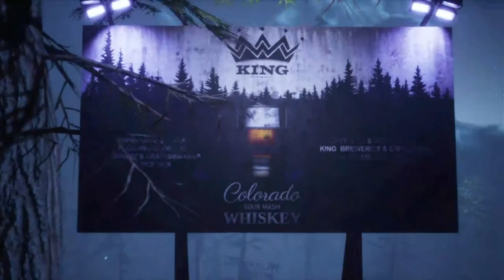There's A Wolf In Us All Right?!! (WereWolf: The Apocalypse-Earthblood)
All Rights To This Video Game Belong To Nacon & Cyanide Studio.
What's Good My Homies Coming At You With Some WereWolf Apocalypse  Part 1 Hope U Guys Enjoy And Stay Safe Out There You Can Also Watch And Find Me Here.